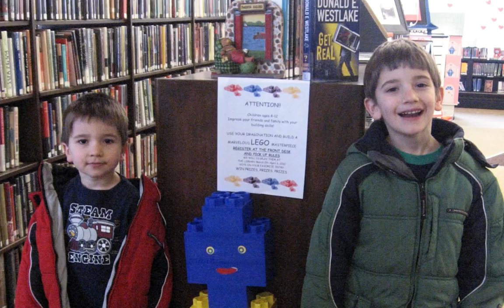Peninsula Library Lego Contest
In 2010 brothers Leo & Dean Stumpfl participated in the Peninsula Library's Lego themed building contest.

Photos by Ed Andros & Jurate Balas.

Music by Bach: Little Prelude In C, BWV 924 performed by Peter Blanchette, Peter Michelini, and others from Archguitar Baroque.